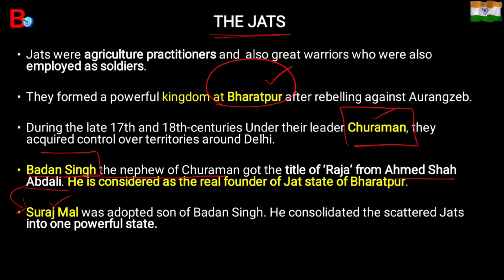8. Modern India History | Jat Revolt I UPSC | TNPSC